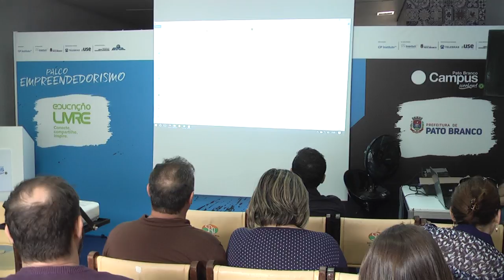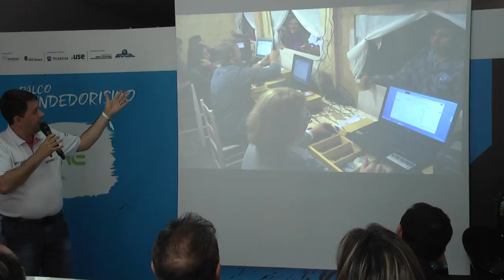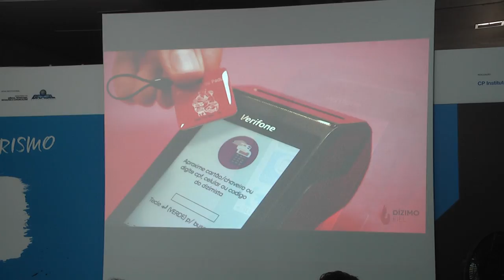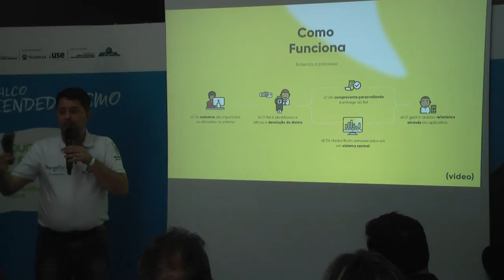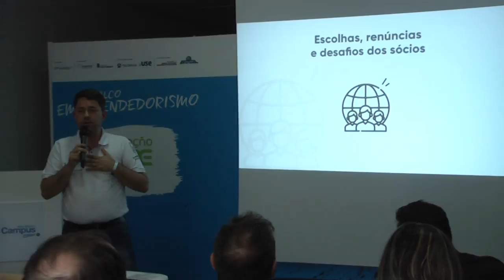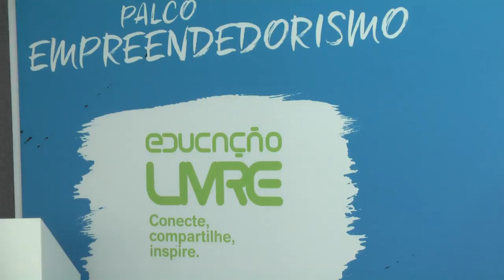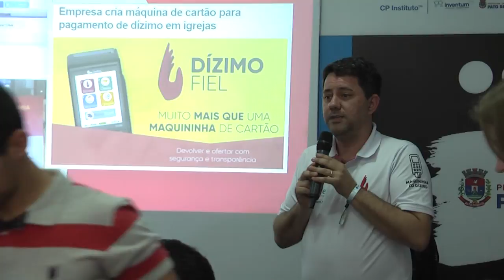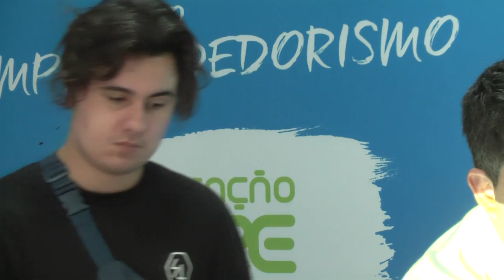Startup da Maquininha do Dízimo: da idéia, rumo ao sucesso!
Descrição:
Apresentação do Case Dizimofiel, startup criada em 2016, com a missão de desenvolver tecnologias de meios de pagamento com foco no segmento religioso, propondo uma disrupção cultural e tecnológica para um público até então pouco familiarizado com tecnologia. Será apresentada a história do empreendimento, suas dificuldades, conquistas, lições apreendidas desde o surgimento da idéia até a repercussão recente na mídia nacional, assim como os desafios futuros.

Palestrantes:
Marcos Leandro Nonemacher - Co-fundador da Startup Dizimofiel e das empresas Kepha e Pinha Digital, consultor Sebrae em Tecnologia e Inovação, com formação acadêmica em ciência da computação e gerenciamento de projetos; Experiência profissional como executivo de empresas de desenvolvimento de software e automação comercial e participação em diversas missões técnicas internacionais.